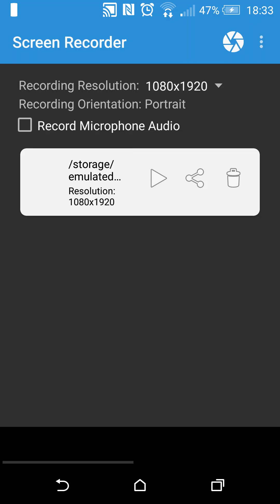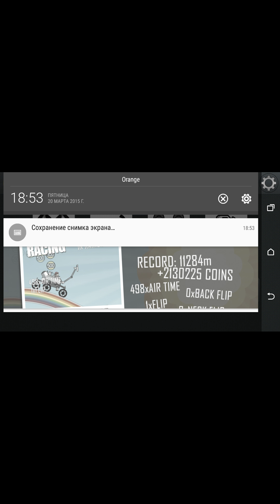HCR: 11284 meters in rainbow with moonlander